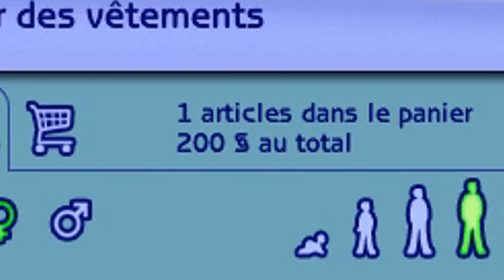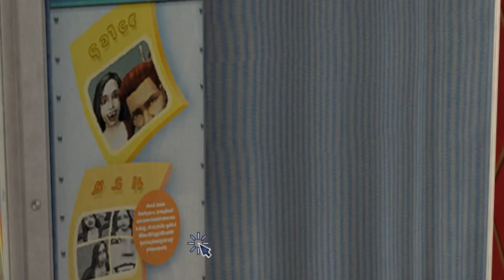« Met la pédale sur le champignon! » - Les Sims 2 - Episode 01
• Voici les Sims 2! :o